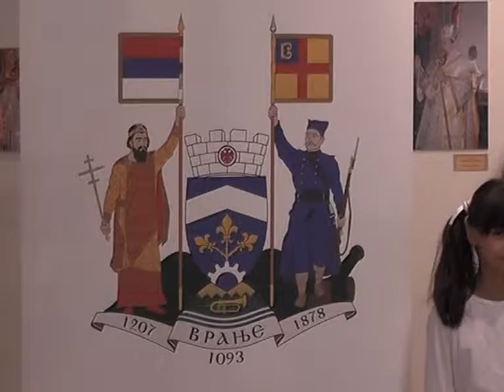Program Svetosavske nedelje 19 01 2018